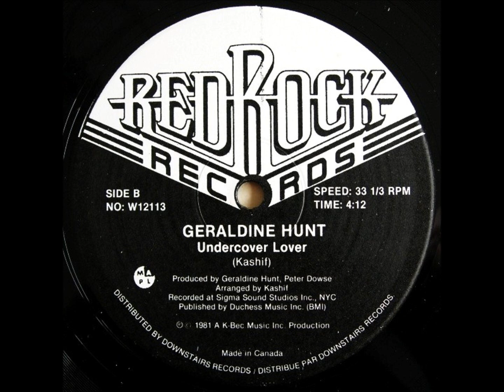GERALDINE HUNT UNDERCOVER LOVER